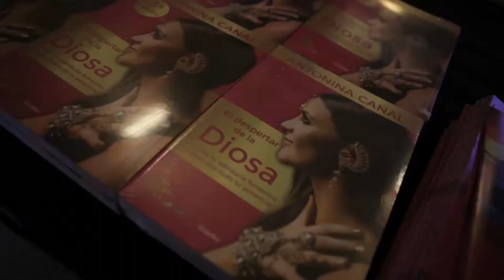PREM SHAKTI RESUMEN SAHAR 2018 JN26